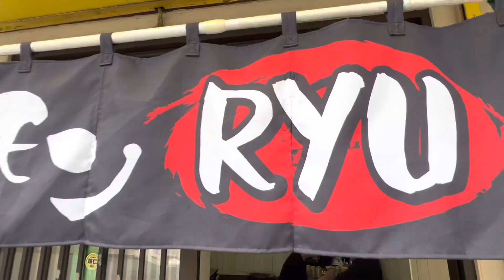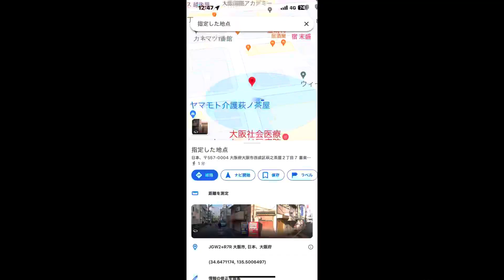22.12.04 大阪市西成区（ディープ￼ど真ん中）【ホルモンRyu 】『味噌あじホルモン』だし巻旨い安旨量多 まいどおおきに